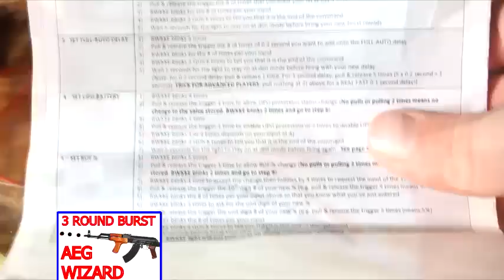AEG Burst Wizard - King Kong- Review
Hey Guys, Today we review the AEG Burst Wizard King Kong.